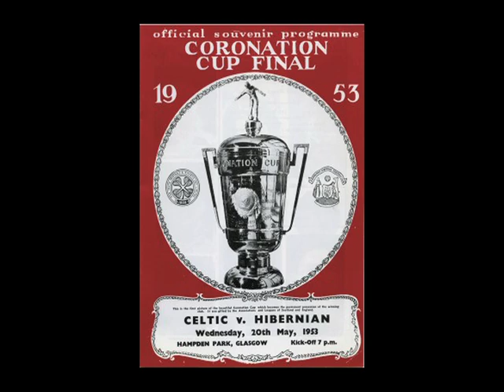Celtic FC - On this Day, The Coronation Cup 1953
In the final, having seen off the best that England had to offer, Celtic now had to beat the best in Scotland. Hibs made it to the final through the genius of their Famous Five forward line of Smith, Johnstone, Reilly, Turnbull and Ormond.

117,060 fans watched as Celtic took the lead in 28 minutes through a Neilly Mochan 35 yard rocket. Celtic held out until 3 minutes from time when Jimmy Walsh scored a second goal and the cup was won.